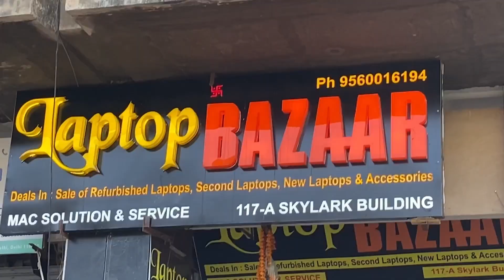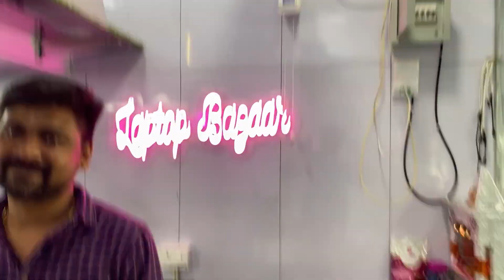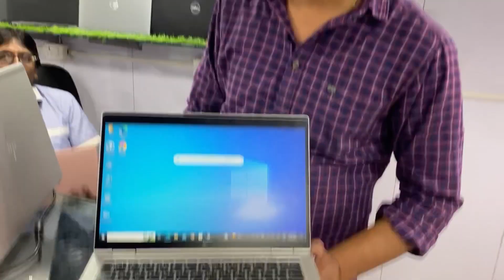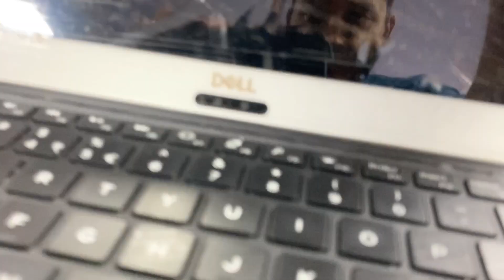दिल्ली की सबसे सस्ती Laptop Market 😱| Nehru Palace🔥| Laptop in Wholesale & Retail | Arha Vlogs⚡️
दिल्ली की सबसे सस्ती Laptop Market 😱 || Nehru, Palace, Laptop, Market 🔥 || Wholesale & Retail || Arhan Vlogs ||

💻 Laptop Bazar 💻 Import laptop stock A one look 👌condition🆗

Address : Add : 117-A, Skylark Building, Nehru Place, New Delhi-110019.

videoblogs vodcasts
webcasts weblogs
streams live streams
blogs diaries
journals records
logs memoirs
moblogs logbooks
daybooks chronicles
history notebooks
annals accounts
yearbooks commonplace books
ledgers chronology
registers calendars
columns sites
forums newsletters
profile blooks
podcasts websites
chatrooms microblogs

computer
laptop computer notebook computer
palmtop minicomputer
microcomputer notebook